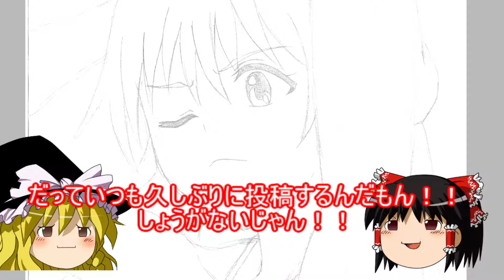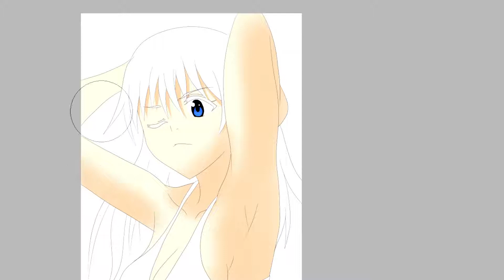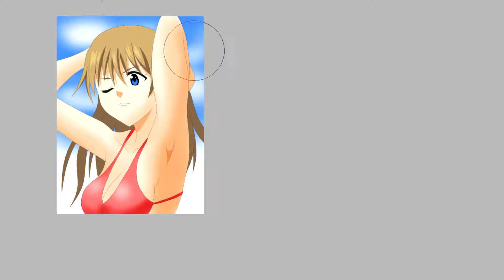【SAI】エヴァンゲリオンのアスカを描いてみた【初デジタル動画】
まだまだ投稿するのでよろしくお願いします。